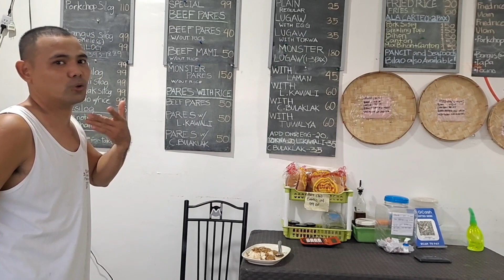KUMAEN NG LUGAW AT PARIS||Mrs ATV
hi guys ito na ang dogtong sa aming vlog dito kay Papa roy's kitchen kasama parin sila madam beryln at terryfel at daniel.